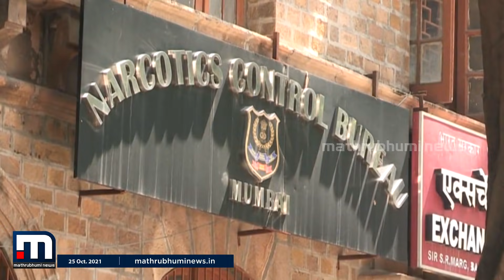സമീർ വാങ്കഡെയ്ക്കെതിരായ വിജിലൻസ് അന്വേഷണത്തിന് മൂന്നംഗ സംഘം | Mathrubhumi News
സമീർ വാങ്കഡയ്ക്കെതിരായ വിജിലൻസ് അന്വേഷണത്തിന് മൂന്നംഗ അന്വേഷണ സംഘം നാളെ ഡൽഹിയിൽ നിന്ന് മുംബൈയിലെത്തും

Happy viewing!